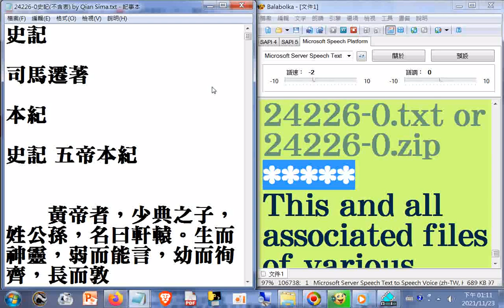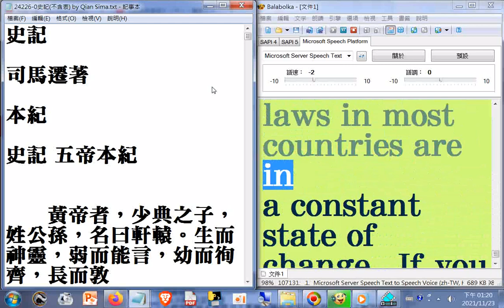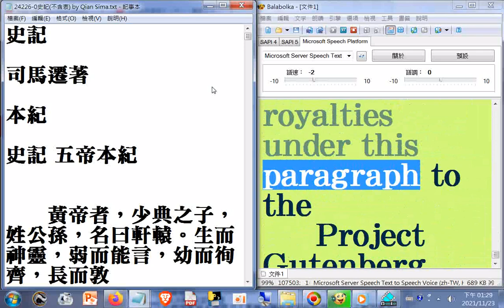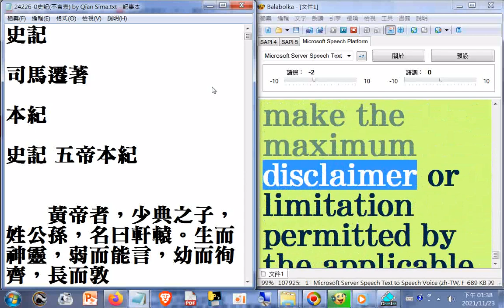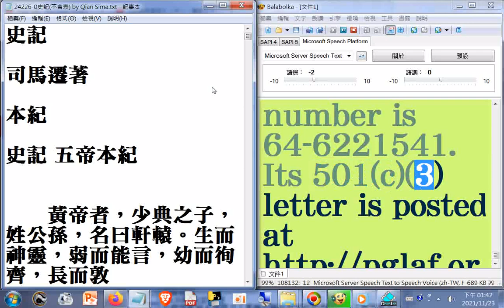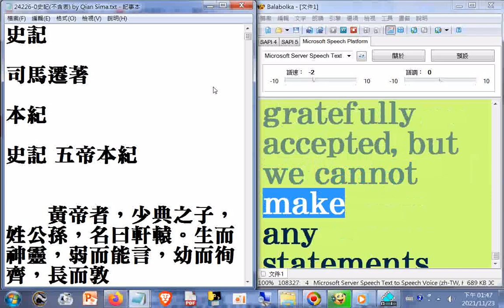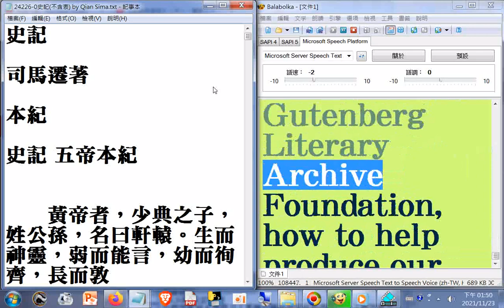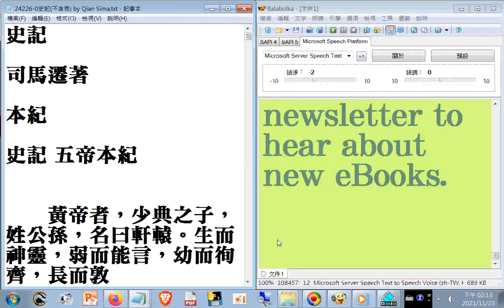split_006#特大字有聲書#史記 司馬遷著_GUTENBERG EBOOK SHIH-JI...Author Ma-Cian Sih...Produced by Kuo Chao-Yu_電腦程式